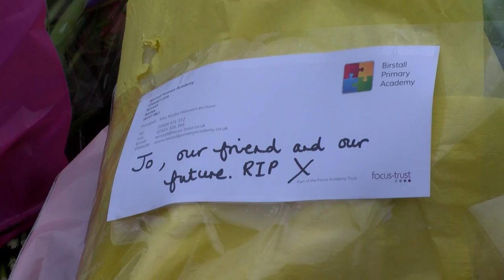Paul Barker Video Journalist Showreel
Show reel of cameraman and video journalist Paul Barker